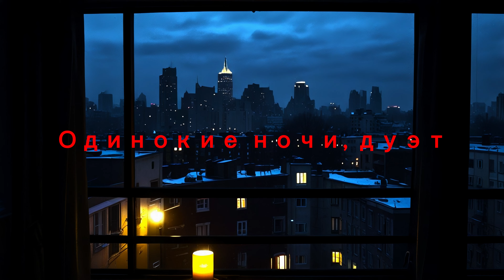Одинокие ночи, дуэт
Мелодичный спокойный поп...